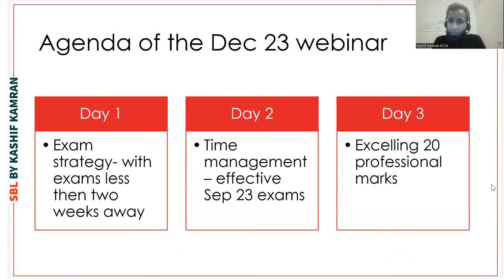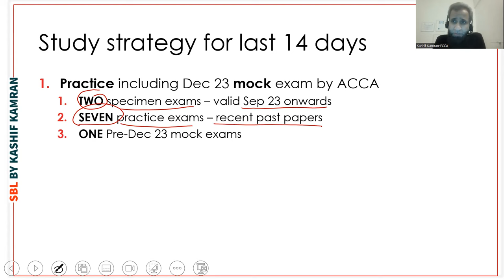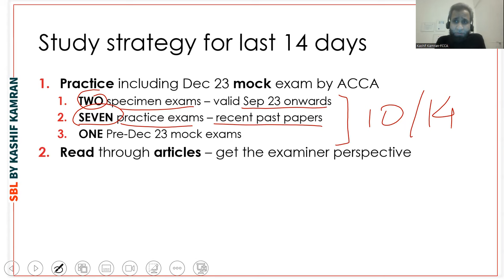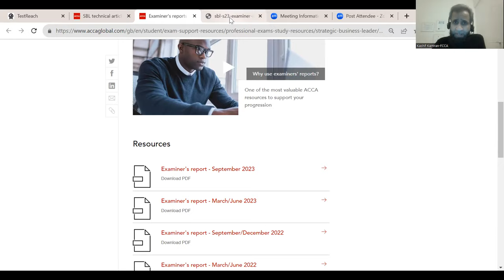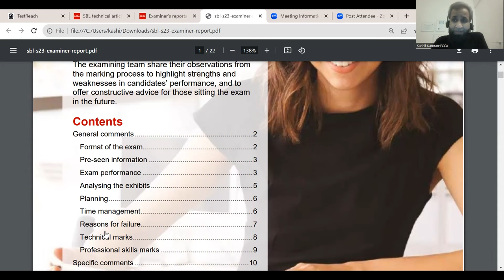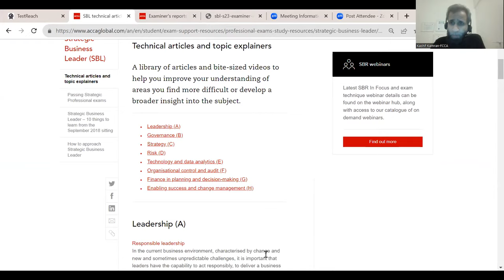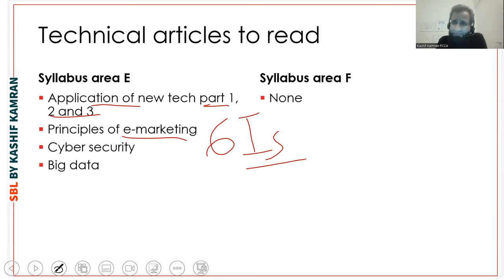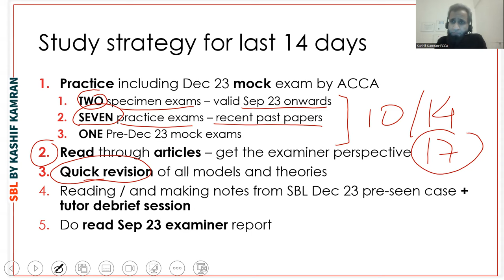Day 1 SBL Dec 23 webinars to success by Kashif Kamran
Day 1 focus on study strategy for last 14 days before exams